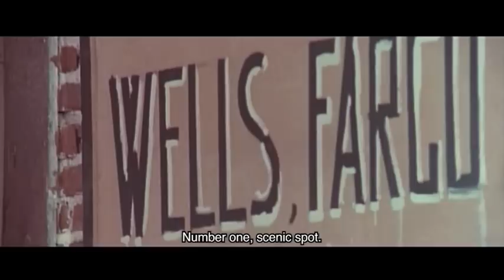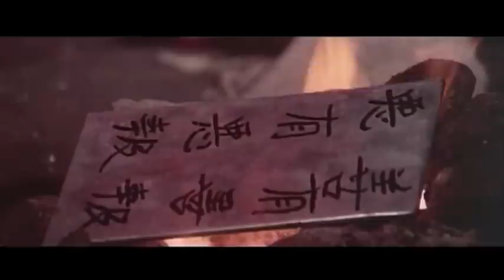The Dragon Strikes Back - with Klaus Kinski! - Full Movie (Subs Eng) by Film&Clips Free Movies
Director: Mario Caiano
Writers: Mario Caiano, Fabrizio Trifone Trecca, Carlo Alberto Alfieri
Stars: Chen Lee, Klaus Kinski, Carla Romanelli
(1973)

A Chinese immigrant, recently arrived in America, fights to free Mexican slaves from their cruel master.